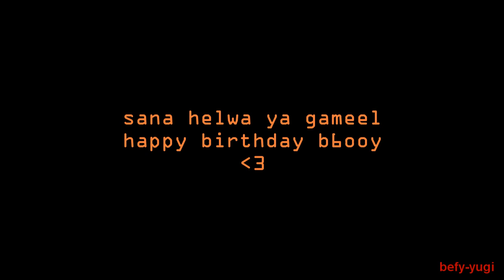sana helwa ya gameel,happy birthday to you b6ooy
happy birthday b6ooy (L)
-befy yugi